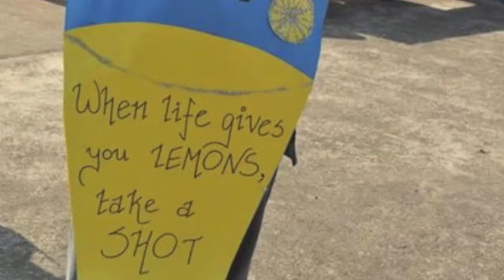The IB Lookback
DAIS - Batch of 2014